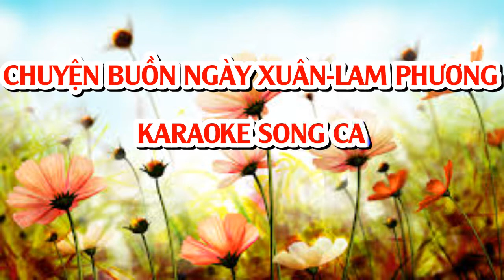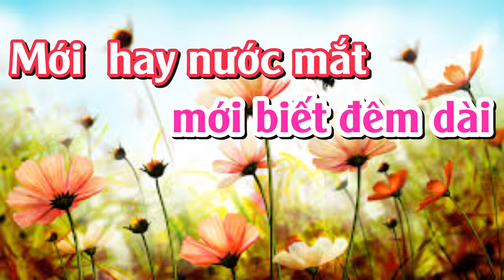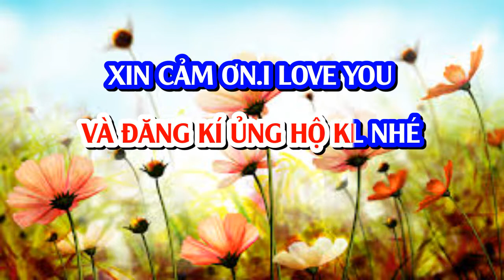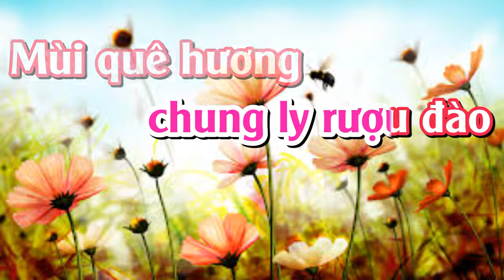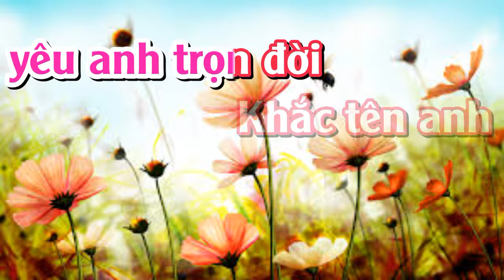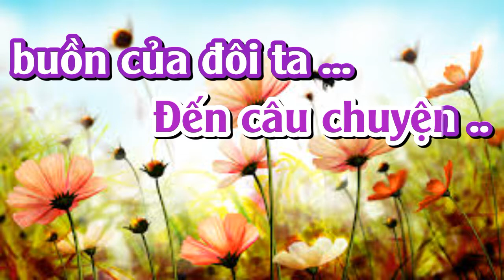CHUYỆN BUỒN NGÀY XUÂN - KARAOKE SONG CA - PHƯỚC TÍNH